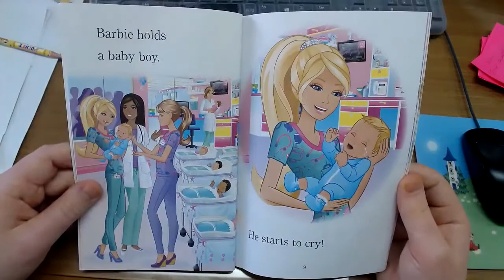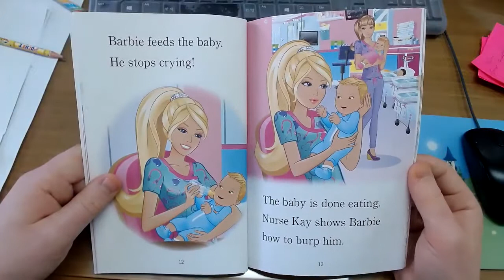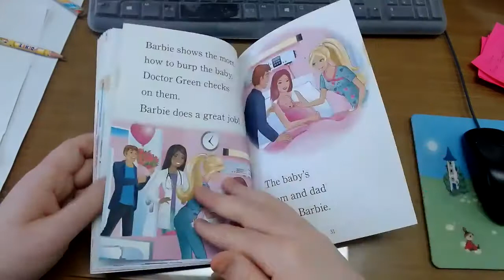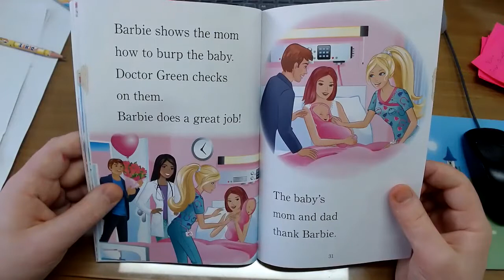Barbie: I can Be a Baby Doctor - Mr. Hogg Reads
Here I read Barbie's I Can Be a Baby Doctor, by Susan Marenco and Illustrated by Tino Santanach and Joaquin Canizares with Pam Duarte.